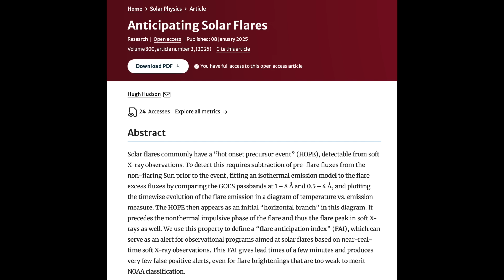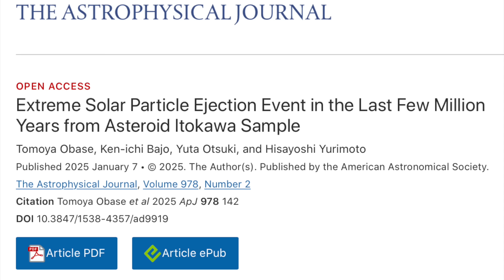Solar Flash Evidence, Record Cold Wave | S0 News Jan.16.2025